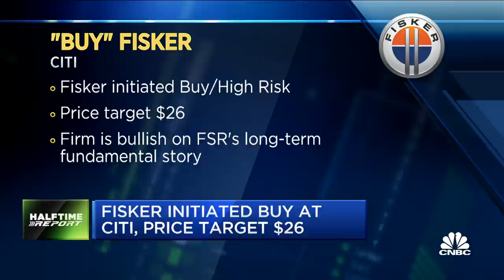Calls of the day: Ford, General Motors & Fisker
The "Halftime Report" traders take you through the biggest analyst calls of the day.